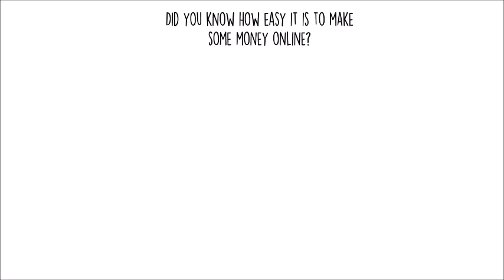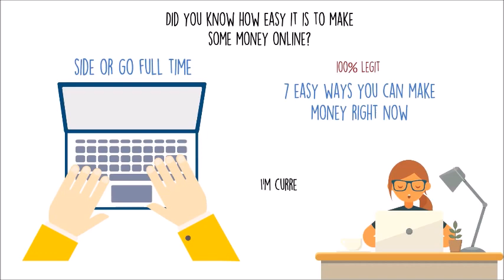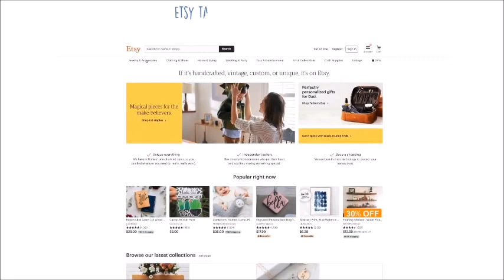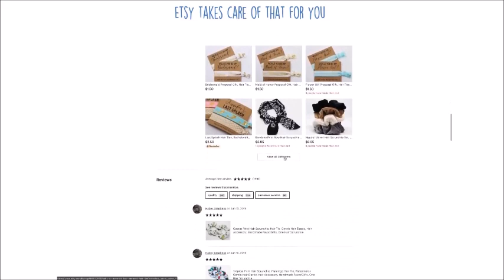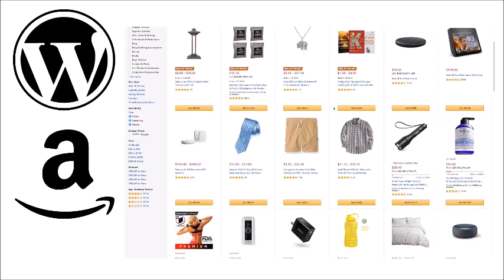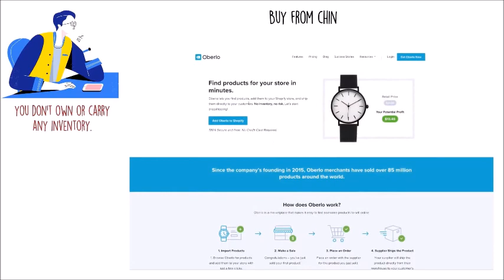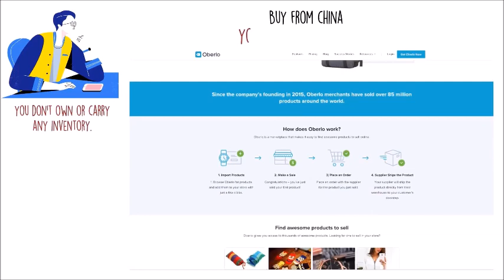7 Easy Ways to Achieve Passive Income Online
It's crucial to comprehend what passive income entails before starting your journey toward it. In its simplest form, passive income is money you earn from a source or venture other than your primary employer. Usually, it's a quick, side-by-side activity that doesn't take much work (hence why a lot of the suggestions below exist online). Trade and business activities that you don't materially participate in are considered passive activities. If you are regularly, continuously, and significantly involved in the operation of an activity, you are considered to be a material participant in that activity. Here are seven ways to earn extra money if you want to develop a passive income stream.

Attempt online polls. Participating in market research and offering your opinion can be simple ways to earn money online. These won't generate sizable profits. Its users make between $1 and $5 every day. Just be sure to conduct some research before beginning or committing to taking any online surveys. Today, blogs serve purposes other than amusement. When done correctly, they can be quite profitable. The secret is to choose a niche, grow your readership, and then monetize your blog. Just keep in mind that it may take some time to gain a following, so be patient. You might also think about selling and running ads on your website.

You can open an shop if you're the artistic type. Everything from jewelry and clothing to invitations, yard signs, and more is available from Etsy sellers. If you prefer drop-shipping, you can open a store instead. By employing this tactic, you essentially run a storefront. In response to a customer order, you obtain the requested product from a third party (typically a manufacturer, vendor, or wholesaler) and ship it to the customer. You can use comprehensive dropshipping walkthrough to get started (and you can use their platform to create your store, too).

Consider typing quickly for money online by doing some transcription work. You'll only need to type out what you hear after listening to audio files. Since you are paid per piece, your typing speed will benefit you financially. Do you consider yourself to be tech savvy? If so, you can be compensated for testing new websites and mobile apps and looking for bugs. You can test new websites and products from companies for instance. All you need to get started is a dependable WiFi connection, a microphone, a computer or mobile device.

You can earn some extra cash by selling your photos online if you're the family photographer. You can upload your photos and have them used to create products that are then sold there. Following the shift to working from home, more work than ever is being done online. Therefore, it makes sense that remote assistance will be required. You can work for a company in need from the convenience of your home office by becoming a virtual assistant through websites like Indeed (just search for "Remote Virtual Assistant"). Look around for something that fits your skills and background because the work required varies, from writing to social media management to conventional bookkeeping.

ThingsYouNeedCC